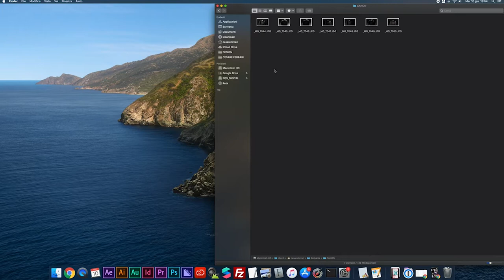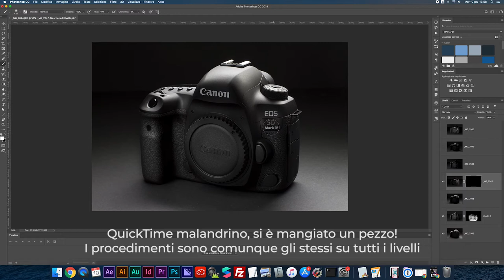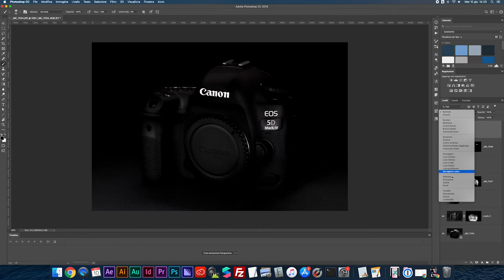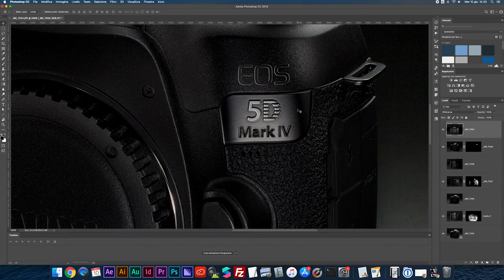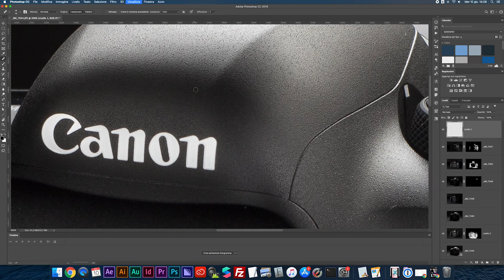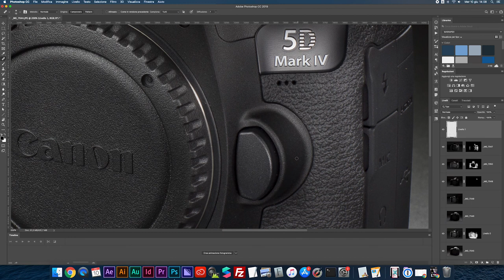Come fare foto still life | Light painting ed esposizione multipla per foto prodotto perfette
Ecco come fare foto still life in casa, con compositing di immagini con Adobe Photoshop, questo è uno shooting di prodotto con Canon EOS 5D Mark IV.

Vediamo come ottenere foto prodotto perfette con la tecnica del light painting. Qualcuno già la conosce? Uniamo la tecnica dell'esposizione multipla per un controllo totale della luce.